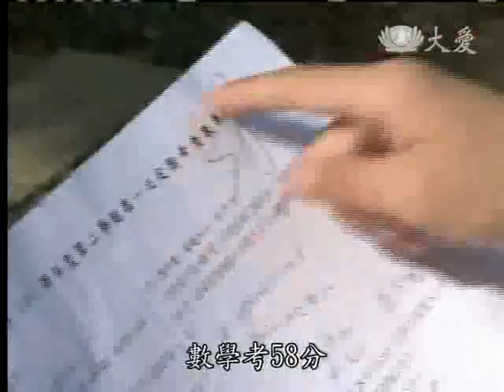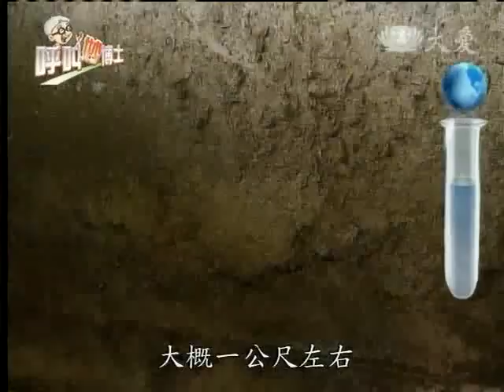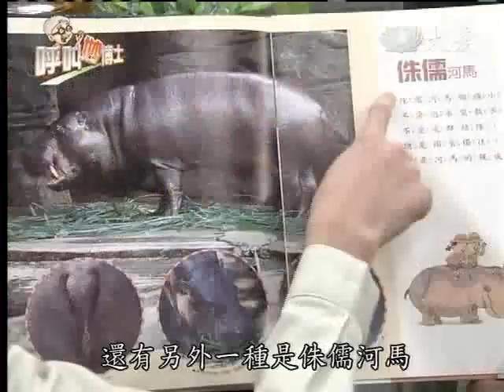20120420《呼叫妙博士》河馬的危機